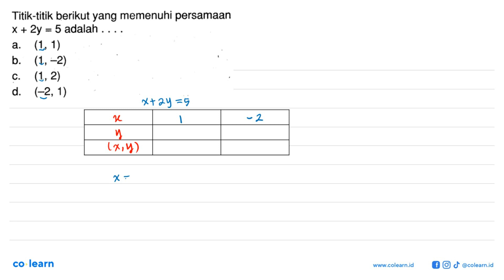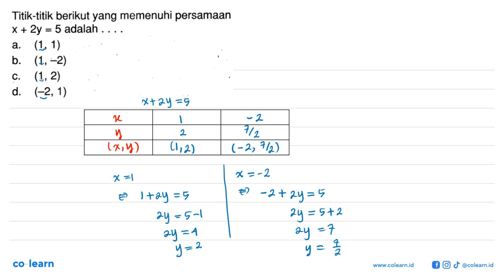Titik-titik berikut yang memenuhi persamaan X + 2y = 5 adalah a. (1, 1) b. (1,-2) C_ (1,2) d. (-2,1)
Topik atau Materi: Persamaan Linear Dua Variabel (PLDV) - PERSAMAAN GARIS LURUS - ALJABAR - Matematika Kelas 8 SMP - K-13

00:00 : Bedah Soal
01:00 : Konsep, rumus dan pengertian Persamaan Linear Dua Variabel (PLDV)
01:18 : Langkah penyelesaian soal
00:52 : Jawaban akhir
01:22 : Penutup